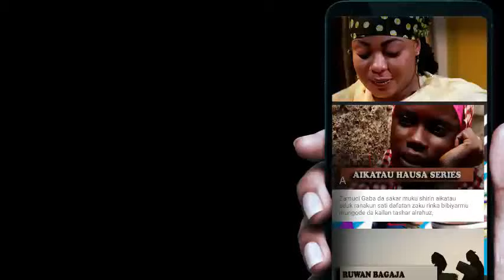AUTAR MATA 1&2 LATEST NIGERIAN HAUSA FILM 2020 WITH ENGLISH SUBTITLE